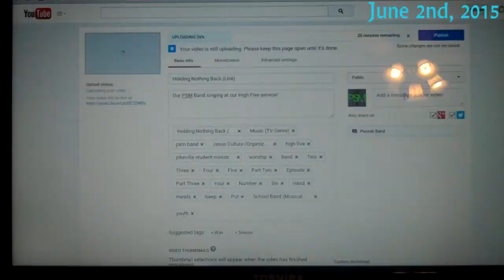Last Full Day of School ||| Summer Vlog #1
This is the first vlog from my daily summer vlogs! I hope you enjoy!

I want to thank my friend, Hunter, for producing my new outro song. Check him out on SoundCloud, you won't regret it.

-Brooke